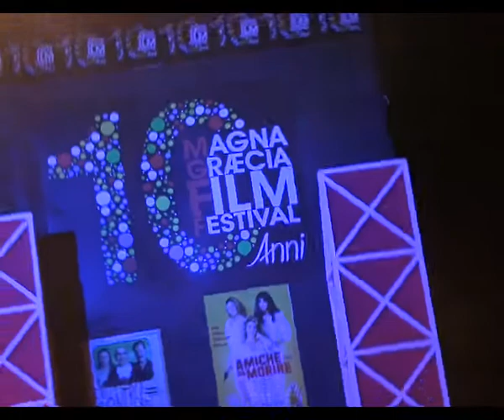Cerimonia finale del Magna Graecia Film Festival